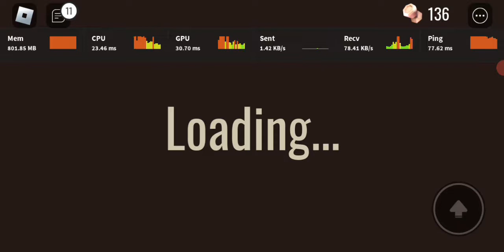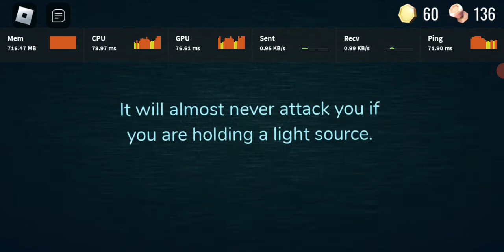This one was not the best but hope you like it.